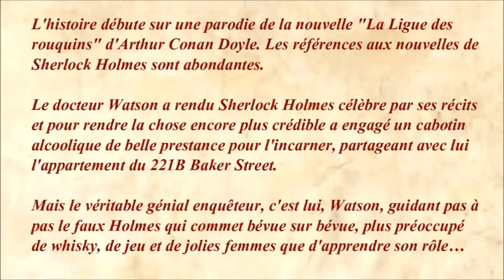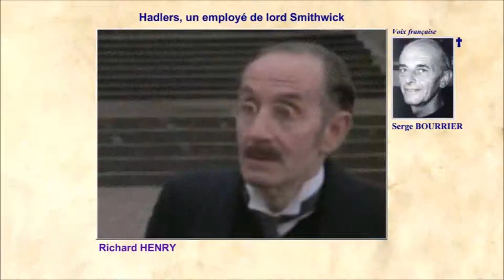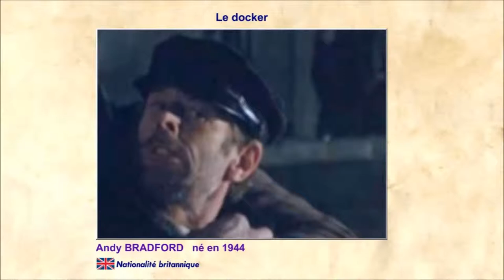Élémentaire mon cher... Lock Holmes 1988 - Casting du film réalisé par Thom Eberhardt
L'inversion du tandem donne tout son sel à cette énième parodie de la mythologie holmésienne. Entre Watson (Ben Kingsley, tellement drôle), agacé par la désobéissance de sa "créature", et Reginald Kincaid (Michael Caine, encore plus drôle), acteur ballot qui se prend au jeu, le burlesque est assuré. (Extrait de l'article de Guillemette Odicino de Télérama)

Les voix françaises : Dominique Paturel, Yves-Marc Gilbert, Bernard Tiphaine, Céline Monsarrat, Serge Bourrier, Jacques Mauclair, Annick Alane, Edmond Bernard, Brigitte Lecordier, Michel Lasorne, Georges Atlas, Michel Le Royer, Philippe Dumat, Guy Piérauld, Jean-François Kopf, Paul Bisciglia, Lucie Dolène, Raoul Guillet, Stéphanie Murat, Marc François, Jean-Pierre Leroux

Images rôles :
Mes captures d'écran.

Musique de la vidéo :
Intrigue par Max Surla/Media Right Productions